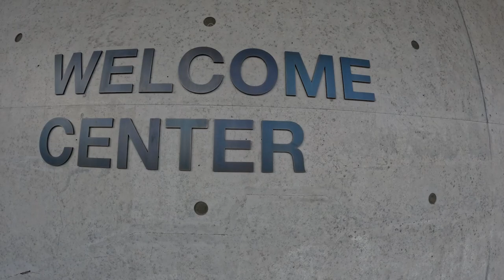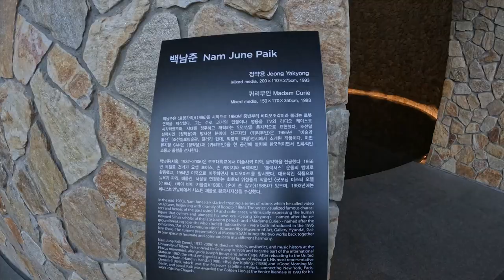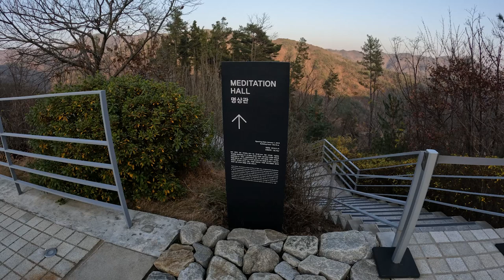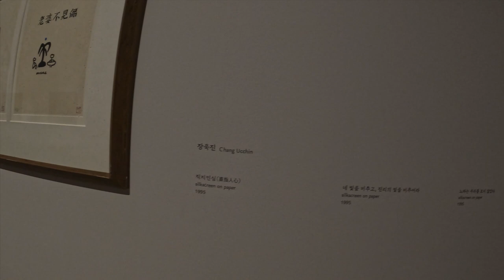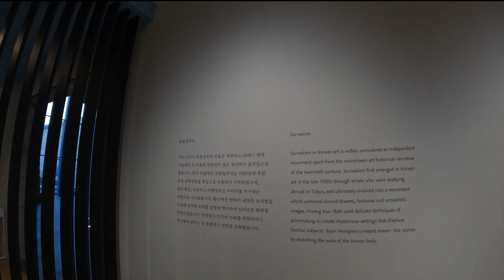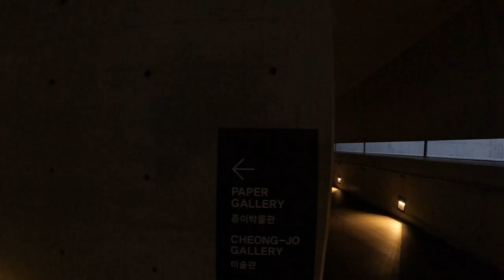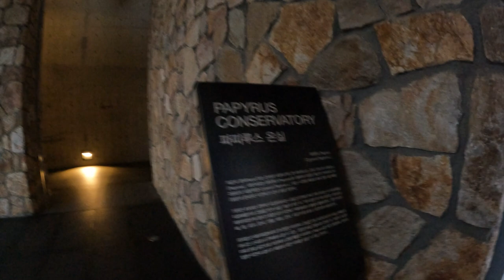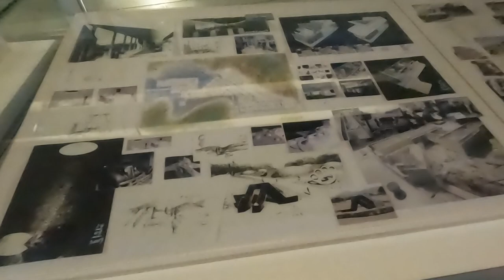원주여행 뮤지엄산 알고가면 도움되는 것들/원주에서 가장 가 볼만한 명소/Museum SAN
막 찍어도 인생샷 명소 사진이 되는 곳! SNS에서 한번쯤 봤던 곳!!
대한민국 100대 관광지!! 원주에서 가장 뜨거운 핫 명소!!
자연과 문화의 공존을 경험할 수 있는 뮤지엄 산!

뮤지엄 산 갤러리를 직접 방문하고 체험했던 바를 소개할까합니다.

뮤지엄 산(Museum SAN)
주소: 강원도 원주시 지정면 오크밸리 2길 260 Museum SAN

[Tag|태그]
2021년 9월부터 유튜브를 제대로 하자고 마음먹은 초짜유튜버 입니다.
감사합니다.